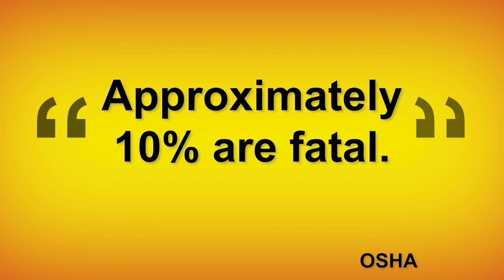No Falls - Two Bar Rail System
Sturdy. Well Constructed. Weather Proof. Easy To Use.